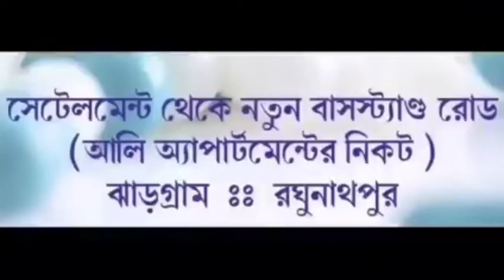তৃণমূলের ব্যানার পতাকা ছেড়া কে কেন্দ্র করে চাঞ্চল্য তাহেরপুর পৌরসভায়